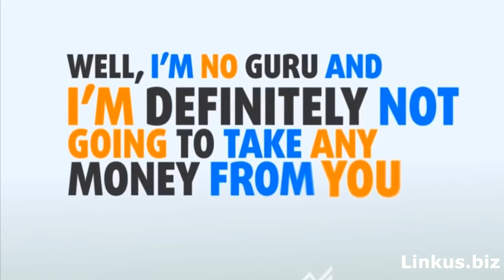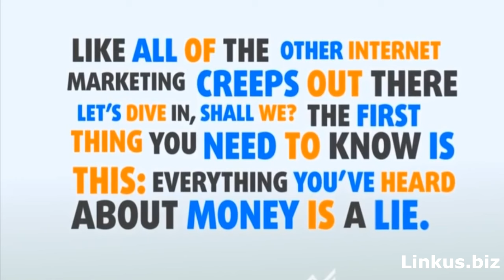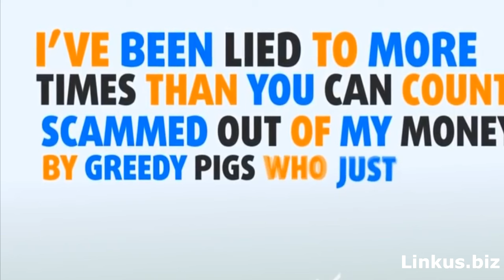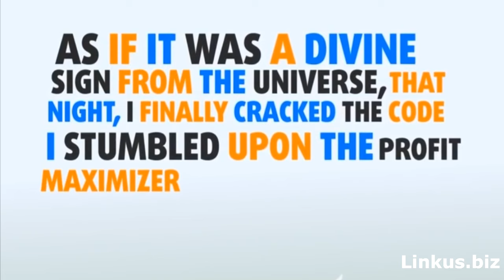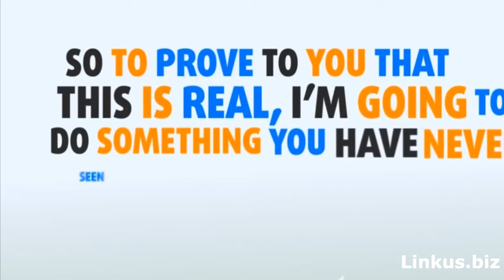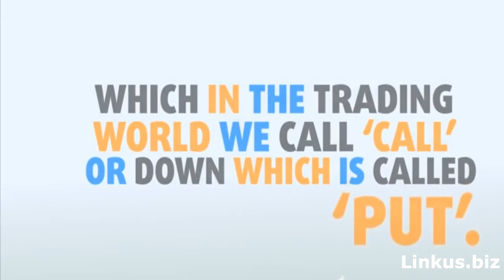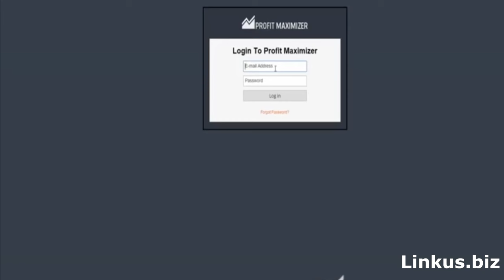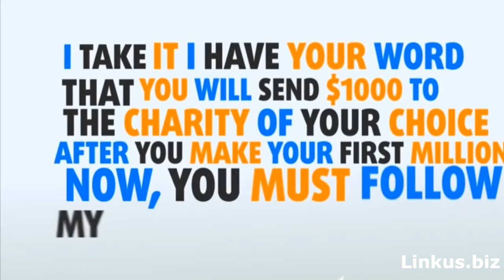How To Make Money Fast 2018 | The Best Online Software To Make $1100 Per Day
This software has something which others don’t and that is a technology that makes it lightening fast. Success in investing money industry is based on speed and accuracy and quicker the decisions made, bigger the resulting profits. This software cashes in this fact with the fast paced actions. So by the time other software are making calculations, this software is done placing trades on. The makers are experts in their respective fields and thus the credibility is never doubted. Don’t go on the numbers though as the numbers being marketed is based on the huge amount of initial investments already made. But even starting off low, users can easily grow quickly with this software. It is no scam, it works well and impressively. We totally recommend it for all. Go for it!
In coming Search Terms:
how to make money fast online,
how to make money fast in the crew,
how to make money fast and easy,
how to make money fast online- best way to make $100 000 per month,
how to make money online fast and easy and free,
how to make money online fast easy ways to make money from,